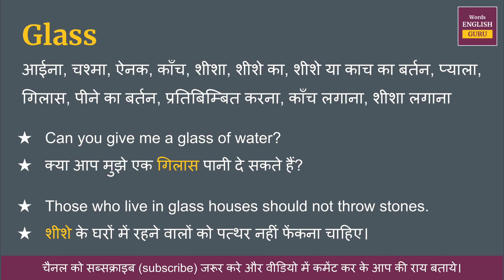Glass meaning in Hindi | Glass ka matlab kya hota hai | Glass means and hindi word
Glass ka hindi me arth hota hai  - प्याला, प्याले के आकार का बनाना, कप, खून निकालना, पकड़ना

इस video me aap Glass kya hota hai,  इसका matlab samjhenge, Glass ko english me kaise pronunciation karte hai aur Glass ko bolne ka sahi tarika kya hai ye bhi dekhenge.

aur saath mein Glass ke do example dekar samjhya gya hai jisse aap isko aur aachhe se learn sakte hai.

Covered Topics -
01. Glass ka hindi kya hota hai
02. Glass ka hindi word
03. Glass ka hindi mein matlab kya hota hai
04. Glass meaning in hindi
05. Glass ka matlab kya hota hai
06. Glass ka hindi meaning
07. Glass ka hindi matlab
08. Glass ka arth kya hota hai
09. Glass hindi meaning
10. What is hindi meaning of Glass
11. How to pronunciation of Glass
12. Glass ka hindi arth kya hota hai
13. Glass ki definition kya hoti hai
14. Hindi meaning of Glass
15. Glass kya hota hai
16. Glass meaning